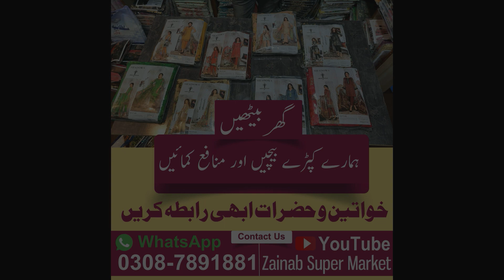Cookware Set Prices in Pakistan | Pateela Set | Stainless Steel Steamer Set | Flat Karahi Set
Cookware Set Prices in Pakistan | Pateela Set | Stainless Steel Steamer Set | Food Serving Set | Flat Karahi Set | Jahaiz Ka Set Package

We Are Showing You Cookware Set for Your Kitchen. All are very Nice products which are Very Most Used by People. Shani Variety Store Located Near To Lasoori Shah Darbar, Jhang Bazar, Faisalabad.